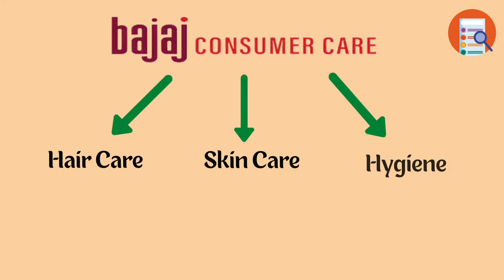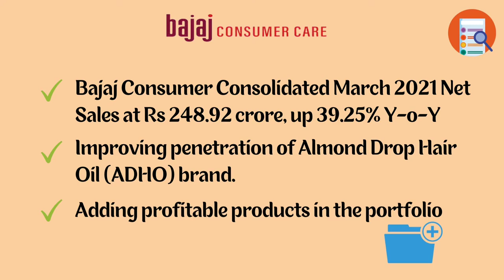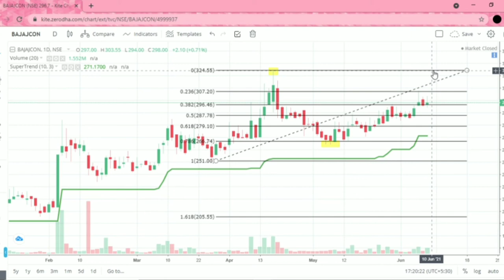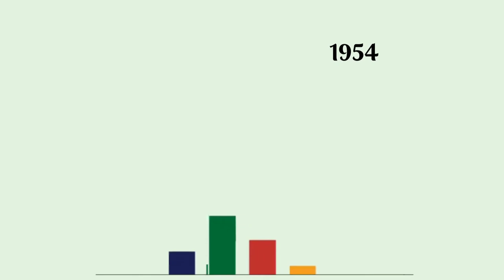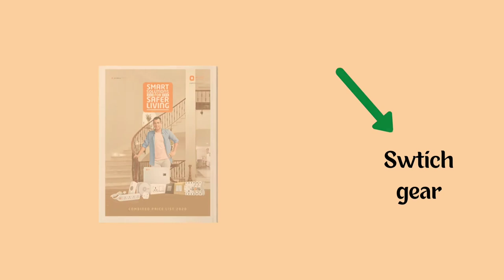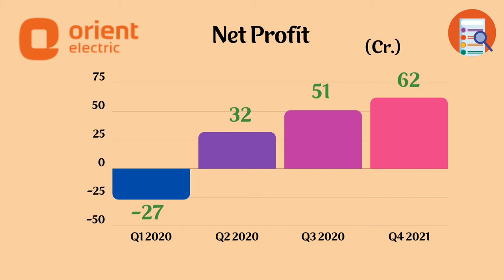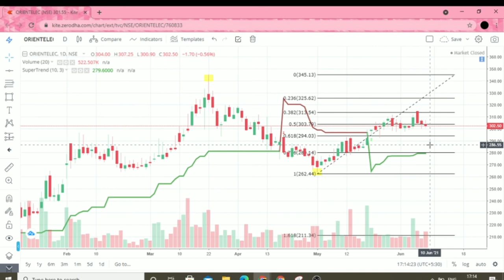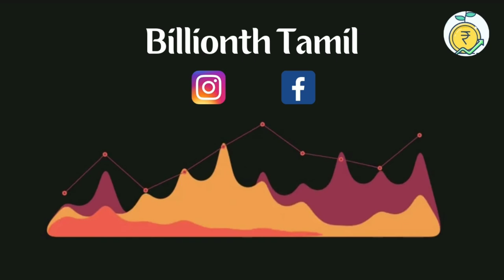In which Stocks Should I trade in June Month? | ஜூன் மாதத்தில் டிரேடிங் செய்ய வேண்டிய பங்குகள்?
In this video you can see an overview of 2 Stocks That was only for short term trading..
1. Bajaj Consumer Care
2. Orient Electric Ltd